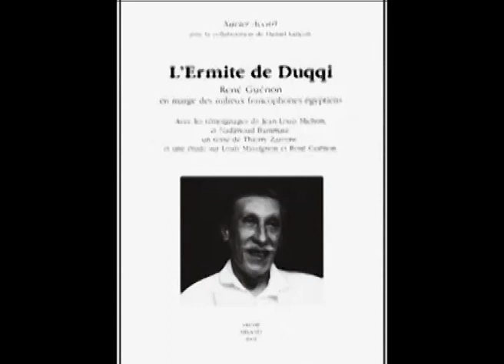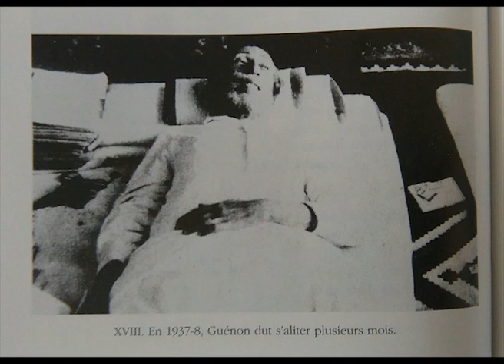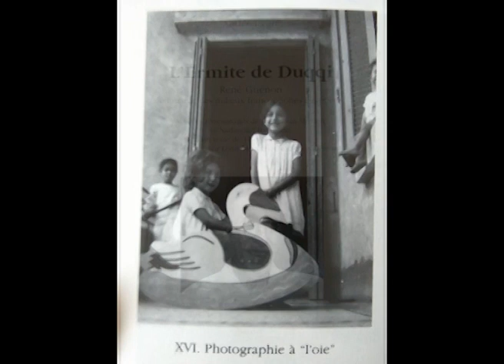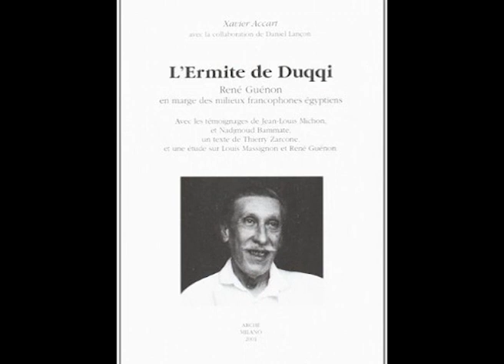René Guénon raconté par Jean Louis Michon (Livre audio)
Jean-Louis Michon (Ali Abd al-Khâliq, en islam), né le 13 avril 1924 à Nancy et mort le 22 février 2013 à Genève, est un traducteur, essayiste, érudit pérennialiste et soufi français.